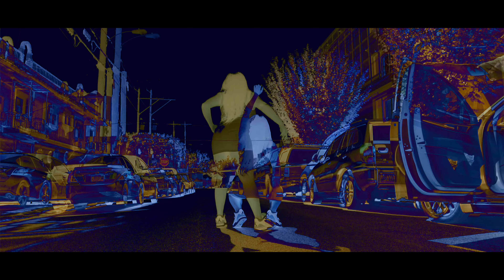Wett : HennyThings Official Music Video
i really wanted a cookout vibe so lol this is what i came up with. i hope yall like the song